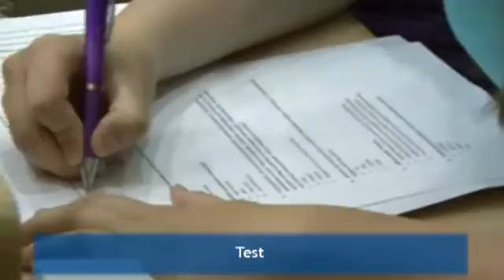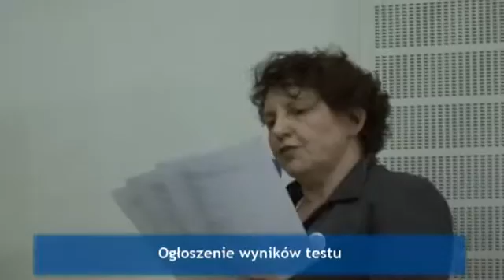EUD Katowice, spotkanie VI - Test (28.05.2012)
VI edycja, Uniwersytet Ekonomiczny w Katowicach